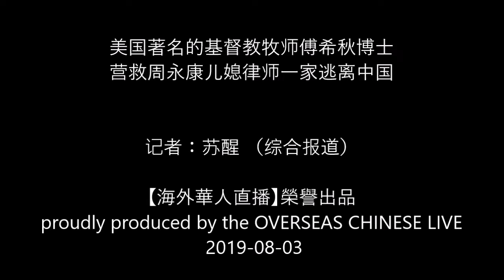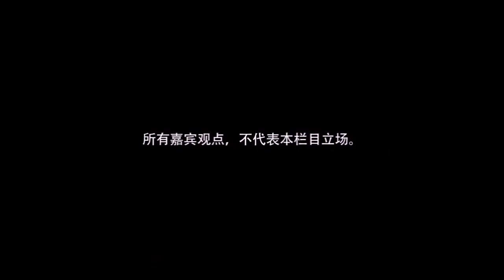【海外華人直播 OCL】美國著名的基督教牧師傅希秋博士 營救周永康兒媳律師陈建刚一家逃離中國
美国著名的基督教牧师傅希秋博士  营救周永康儿媳律师陈建刚一家逃离中国

Director: Joe Fang
Editor: P. Fang